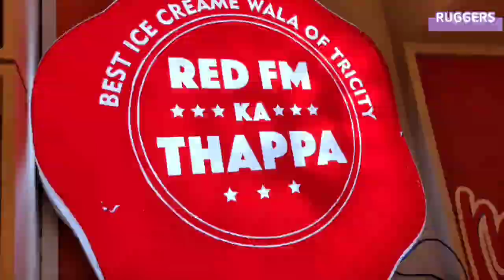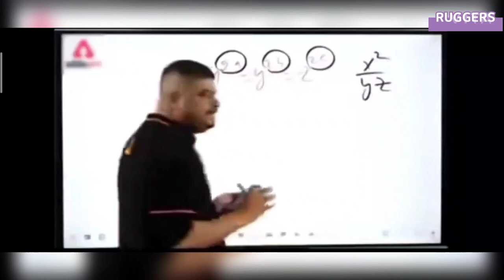Best ice Cream in try city😱!! Kapoor ice cream //RUGGERS//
location :- Chandigarh sector 20 kapoor ice cream